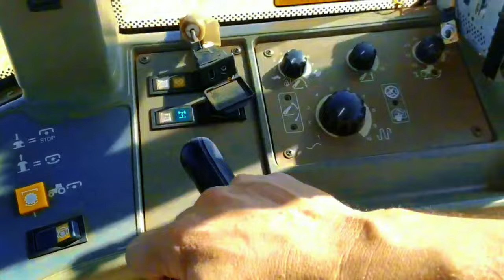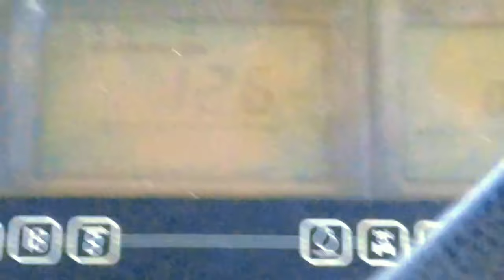VASCULHANDO TRANSBORDO NO CAMINHÃO.. cana de açúcar... colheita mecanizada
um pouco da lida da cana de açúcar..